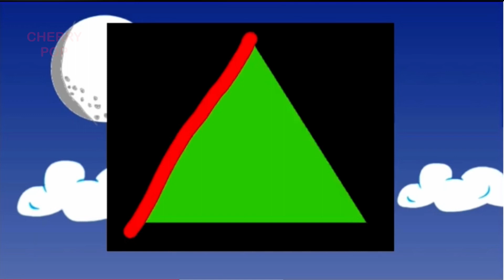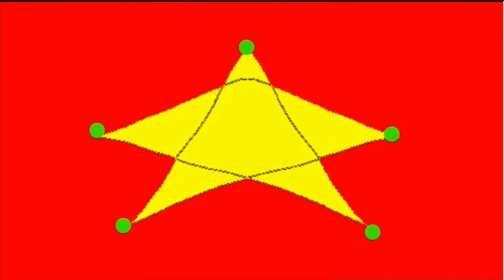The Shapes Song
Enjoy your 2D Rhymes for Us
Nursery Rhymes With May Yousif